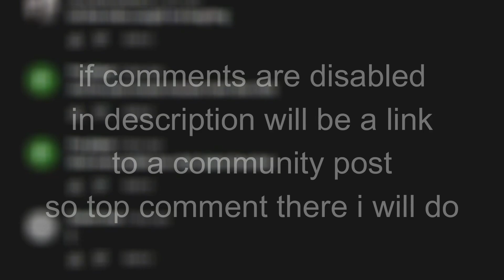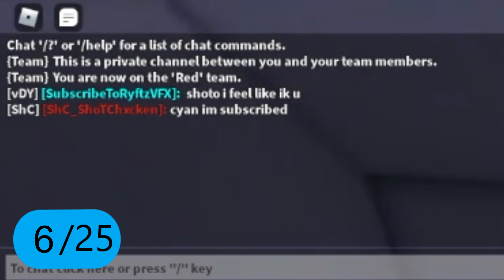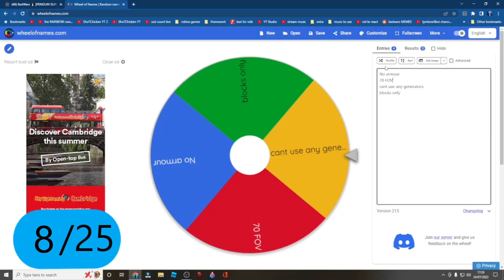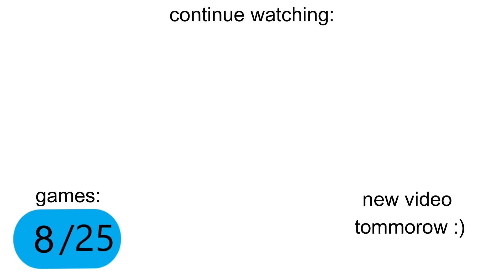I Did 7 Roblox BedWars Challenges In 7 Days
7 challenges. 7 days. wish me luck.

Inspired by Ryan Trahan